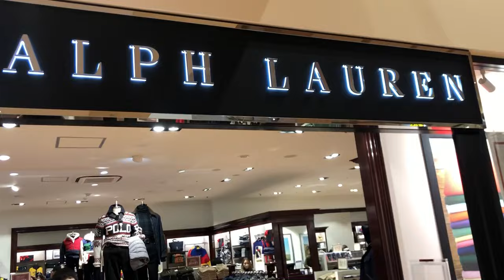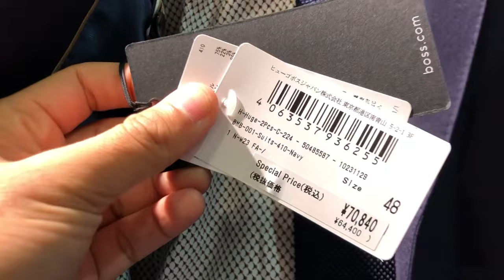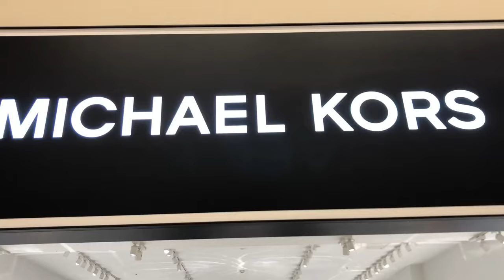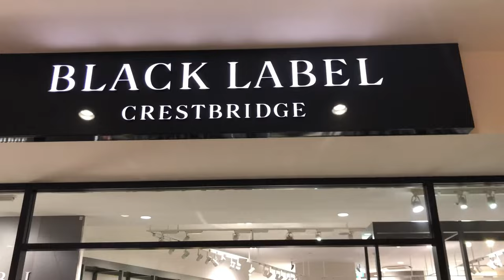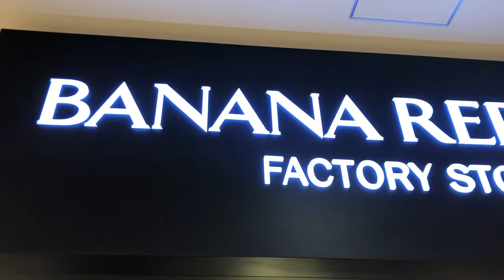Shopping in Japan Prices and Brands